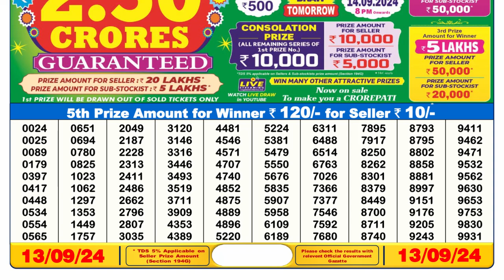✅[ LIVE ] Sikkim Lottery Sambad 6pm 13.09.24 || OFFICIAL RESULT